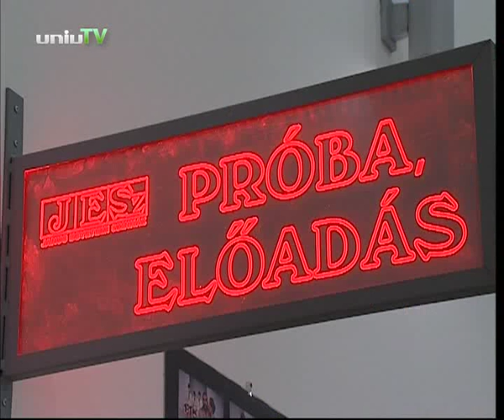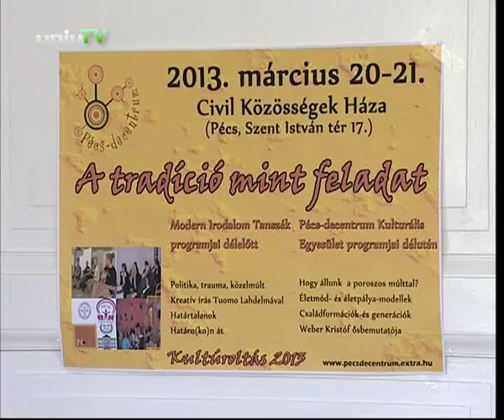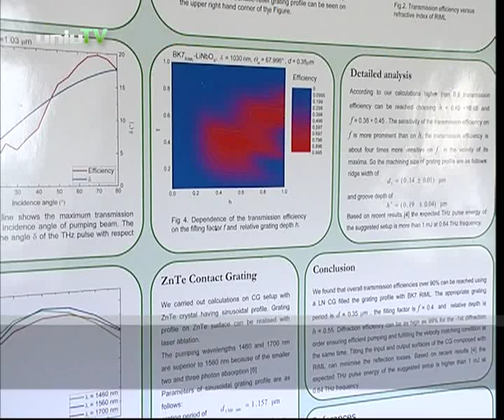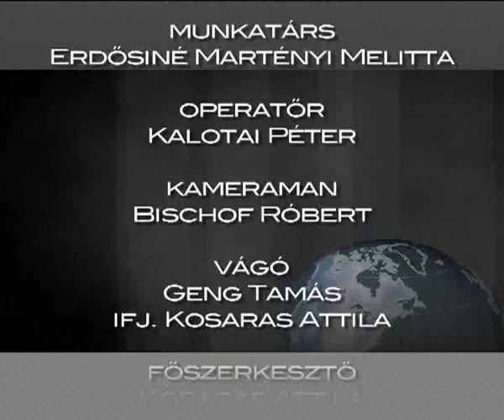PTE UNIVTV Navigátor 2013. április 3.-i műsora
A műsor rövid tartalma:
Dr. Rosner Krisztina volt hallgatója a Pécsi Tudományegyetemnek, játszott a Janus Egyetemi Színházban, mára a Bölcsészettudományi Kar egyetemi tanársegédje. Eddigi pályafutásáról beszélgettünk.
Széklettel gyógyítanak a Klinikai Központ I. sz. Belgyógyászati Klinikáján.
Együttműködést írt alá a Janus Egyetemi Színház és a Magyarországi Német Színház.
Széchenyi-díjat kapott Dr. Andrásfalvy Bertalan néprajzkutató.
A tradíció, mint feladat címmel konferenciát szervezett a Modern Irodalomtörténeti és Irodalomelméleti Tanszék és a Pécs-decentrum Kulturális Egyesület a Civil Közösségek Házában.
A Tévedések (víg)játéka címet kapta az a színháztudományi konferencia melyet a Zsolnay Kulturális Negyedben rendezett a Bölcsészettudományi kar.
Dr. Valkó László Munkácsy-díjas képzőművész életmű kiállítását nyitották meg a Pécsi Galéria m21-es kiállítóterében.
Menyhárt Daniellával a PTE-PEAC Kézilabda Szakosztály kapusával beszélgetettünk.
Ollmann Zoltánnal a Természettudományi Kar tudományos munkatársával beszélgetett Szikinger Dorina a Bölcsészettudományi Kar végzős hallgatója.